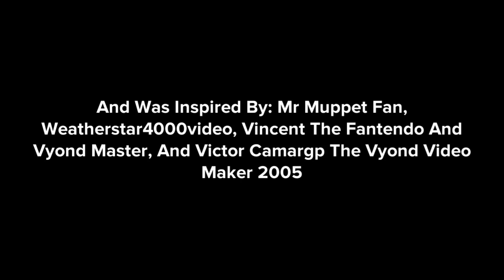Althea Andrea Backtalks To Her Parents/Grounded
Inspired by: Mr MuppetFan, Weatherstar4000video, Vincent The Fantendo And Vyond Master and Victor Camargp The Vyond Video Maker 2005

Important lesson: Do Not Backtalk To Your Own Parents!